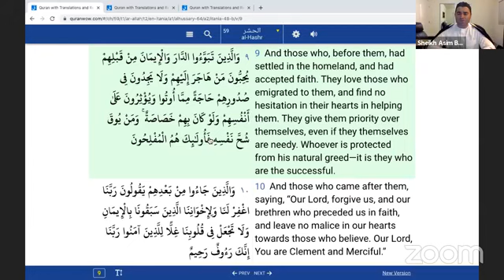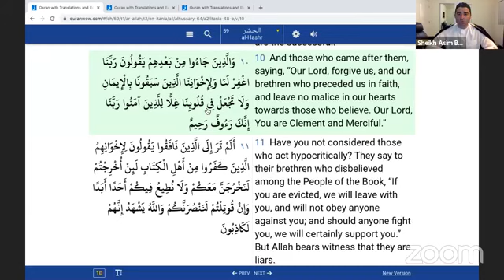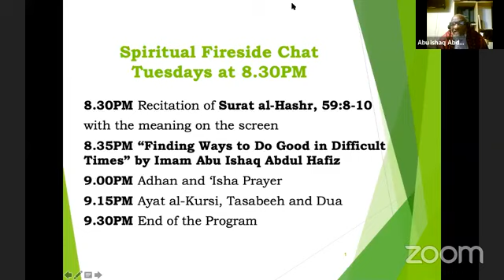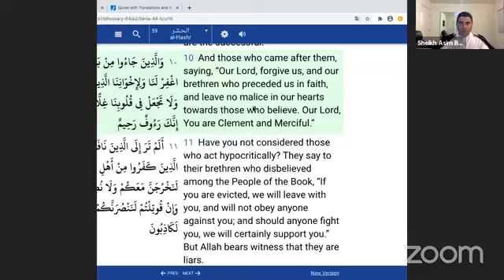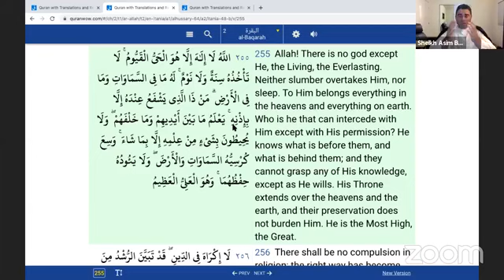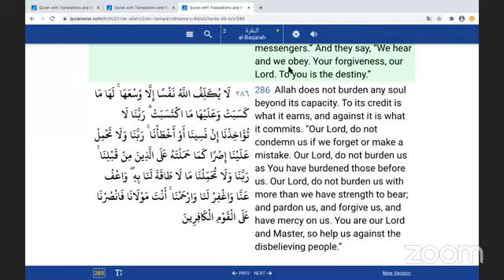Spiritual Fireside Chat: Sheikh Asim Buyuksoy - Find Ways to Do Good by Imam Abu Ishaq Abdul Hafiz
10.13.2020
ICSC, Spiritual Fireside Chat: Sheikh Asim Buyuksoy - "Finding Ways to Do Good in Difficult Times" by Imam Abu Ishaq Abdul Hafiz